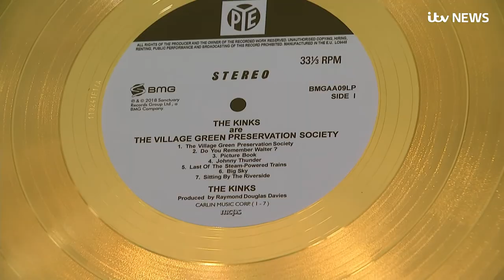The Kinks awarded gold disc for Village Green Preservation Society | ITV News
The Kinks' album 'The Village Green Preservation Society' has passed a 100,000 sales.

The sixties pop group released the album 50 years ago and have received a gold disc to mark the achievement.

Lead singer Ray Davies said he is in the process of turning the album into a stage show.

He told ITV News Arts Editor Nina Nannar the album was about celebrating the "small things in life."

"You can't live in the past all the time, just move forward," he said.

"Appreciate the past and take it with you."